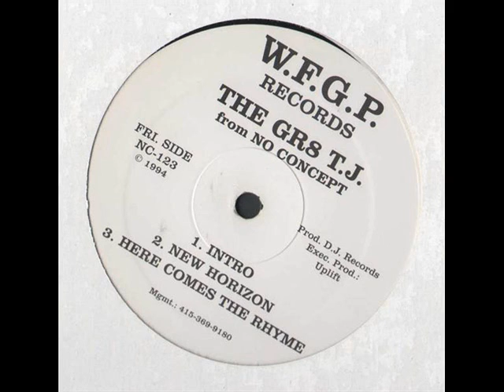The Gr8 T.J. - Here Comes The Rhyme (1994)